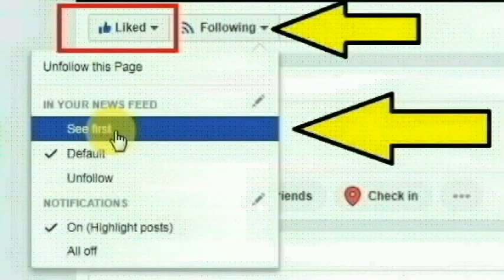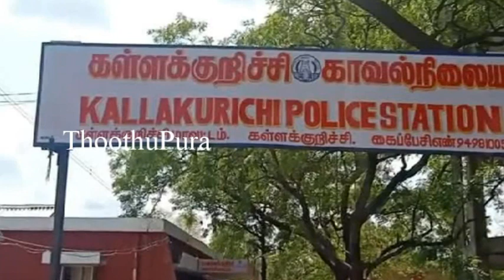கள்ளக்குறிச்சி எம்ஜிஆர் நகரை சேர்ந்த ரியாஸ் அகமது செய்ததை பாருங்க | Thoothupura